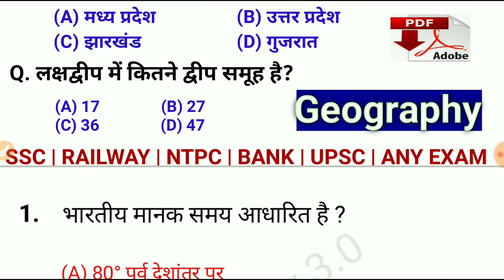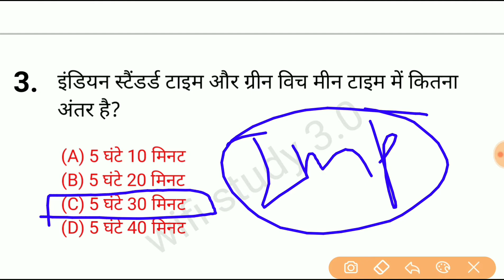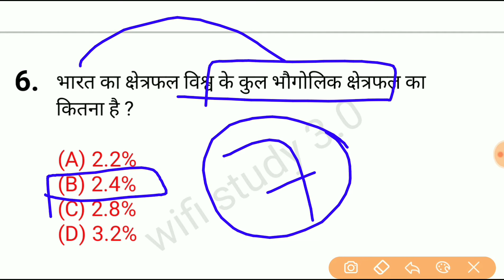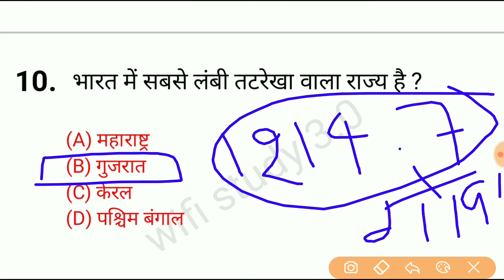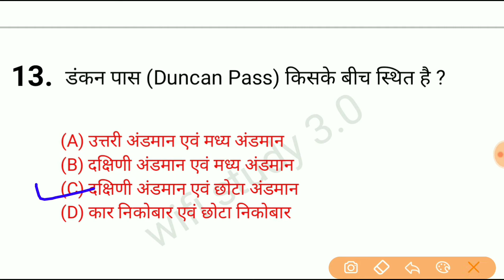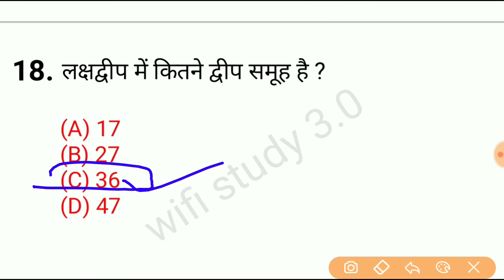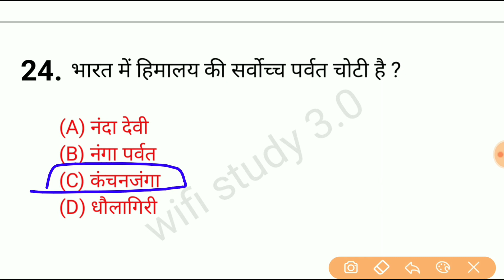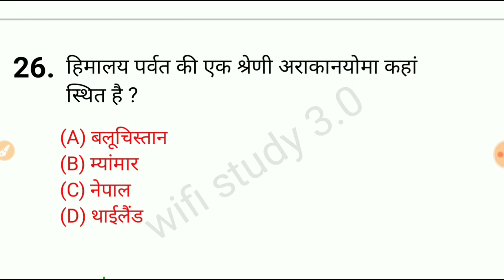TOP 25 Geography Question in Hindi | RAILWAY SSC ANY EXAM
Hello friends  मेरा नाम है सद्दाम हुसैन और आप देख रहे हैं YouTube channel WiFi study 3.0     तो दोस्तों  इस channel पर आपको किसी भी competition  or competitive exam ( SSC RAILWAY MTS OR Bank) etc other  exam)  में आने वाले. GK GS GA CURRENT AFFAIRS   के  Questions. (Math & Reasoning) के
  live  class और  videos  से  रोजाना मिलते रहेंगे ।

तो दोस्तों  live class और videos के update  पाने के लिए
करें।

TOP GENERAL KNOWLEDGE QUESTION

JOIN INSTAGRAM LINK : I'm on Instagram as @saddam381988. Install the app to follow my photos and videos.

 @wifistudy30saddam (telegram)